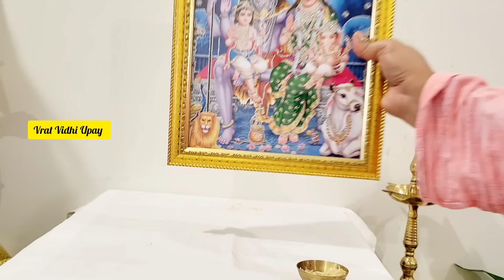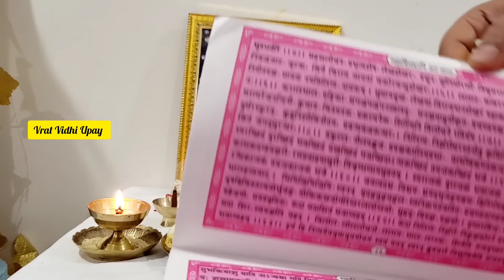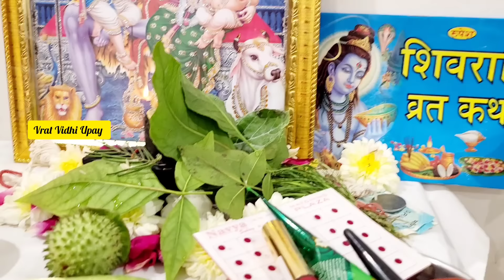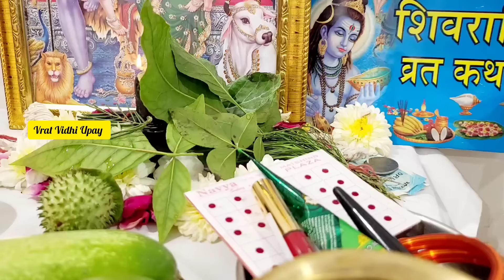सावन शिवरात्रि पूजा विधि 2024/Sawan shivratri Puja vidhi 2024 | Shivratri Puja kaise karen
शिवरात्रि के लिए पूजा थाली कैसे तैयार करें? शिवपूजन थाली में क्या-क्या होना चाहिए? Shiv Puja Thali
/Mahashivratri Pujan samagri 2024 || Mahashivratri vrat vidhi upay

8 March 2024 Mahashivratri Pooja samagri // महाशिवरात्री पूजा सामग्री !! महाशिवरात्रि का महा उपाय हर मां ,बहन ,पुरुष ,महिला जरूर करें शिवजी आपकी हर मनोकामना पूरी करेंगे ।Mahashivratri kab hai ।महाशिवरात्रि 2024 ।Mahashivratri 2024 Date ।महाशिवरात्रि कब है 2024 महाशिवरात्रि पूजा विधि 2024 || Mahashivratri saral Puja vidhi महाशिवरात्रि सम्पूर्ण पूजा विधि mahashivratripujasamagri mahashivratri 2024 date time shubh muhurat shivratri when is mahashivratri date fagun shivratri 2024 when is mahashivratri in falgun when is mahashivratri when is mahashivratri in 2024 when is shivratri in 2024 when is mahashivratri On which day is Maha Shivratri in 2024, on what date is Mahashivratri 2024, Sawan Mahashivratri in 2024, when is Mahashivratri celebrated, when is Mahashivratri celebrated, when is Mahashivratri status, tell about Mahashivratri, the day of Mahashivratri. What to do on the day of Maha Shivratri How to make Shivling How to make Mahashivratri What date is Mahashivratri February 2024 date Mahashivratri calendar date time 2024 Mahashivratri puja method Mahashivratri Niyan How to worship Lord Shiva on Mahashivratri What to offer to Lord Shiva in Mahashivratri puja or not to offer Shiv mantra shiv chalisa shibh bhog shiv pujan samagri mahashivratri festival 2024 mahashivratri 2024 in india when is mahashivratri fast 2024 which god worship in mahashivratri shivratri lord shiva worship tips in hindi mahashivaratri shivratri shivratri vrat 2024 mahashivratri worship right time of puja maha shivaratri 2024 pujan samgri mahashivratri vrat vidhi mahashivratri jalabhishek vidhi mahashivratri when is mahashivratri vrat when is mahashivratri 2024 maha shivaratri 2024 puja vidhi maha shivaratri importance and benefits lord shiva worship in shivratri 2024 Shivaratri Vrat Method in hindi mahashivratri 2024 shivji ko kyaa chadhaaye apni rashianusaar mahashivratri rashianusaar upay mahashivratri puja according zodiac sign MahaShivratri 2024 mahashivratri rashianusaar jaroor kare ye upay mahashivratri katha mahashivratri lord shiva worship shivratri february february 2024 lord shiva worship day mahashivratri jalabhishek timing 2024 mahashivratri pooja vidhi in hindi how do mahashivratri puja at home mahashivratri benefits shivratri astology what too do or not in mahashivratri mahashivratri ar shivji ko kya chadhaaye kmahashivratri ki samagri | महाशिवरात्रि 2024 महाशिवरात्रि 2024 में कब है शिवरात्रि कब की है महाशिवरात्रि कब की है महाशिवरात्रि किcस दिन है महाशिवरात्रि कितनी तारीख की है महाशिवरात्रि कितनी तारीख को है 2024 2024 में महाशिवरात्रि कब पड़ेगी महाशिवरात्रि निशित काल पूजा मुहूर्त महाशिवरात्रि पारण 2024 महाशिवरात्रि व्रत तिथि शुभ मुहूर्त 2024 महाशिवरात्रि महत्व महाशिवरात्री व्रत कब है महाशिवरात्रि पूजन सामग्री महाशिवरात्री पूजा विधि शिवरात्रि मुहूर्त 2024 महाशिवरात्रि राशिफल 2024 शिवरात्रि पूजा विधि महाशिवरात्रि व्रत के नियम महाशिवरात्रि शिव पूजा के नियम महाशिवरात्रि व्रत कथा महाशिवरात्रि की कहानी महाशिवरात्रि भगवन शिव की पूजा कैसे करे महाशिवरात्रि भगवान शिव को क्या चढ़ाना चाहिए महाशिवरात्रि भगवान शिव को क्या नहीं चढ़ाना चाहिए महाशिवरात्रि शिव पूजा उपाय शिव मंत्र शिव चालीसा शिव कथा महाशिवरात्रि कवच महाशिवरात्रि के व्रत में क्या खाना चाहिए महाशिवरात्रि पारण का शुभ समय महाशिवरात्रि पारण कब है 2024 में महाशिवरात्रि व्रत का पारण कब किया जायेगा महाशिवरात्रि पारण की विधि महाशिवरात्रि व्रत में क्या खाये महा शिवरात्रि के दिन क्या हुआ था महाशिवरात्रि के दिन शादी करनी चाहिए या नहीं महाशिवरात्रि के दिन शिवलिंग कैसे बनाएं महाशिवरात्रि के दिन क्या खाए क्या नहीं महाशिवरात्रि के दिन पूजा कैसे करें महाशिवरात्रि कितनी तारीख की है महाशिवरात्रि की कथा क्या है महाशिवरात्रि पूजन सामग्री फाल्गुन में महाशिवरात्रि कब की है महाशिवरात्रि कवच महाशिवरात्रि कथा महाशिवरात्रि भजन महाशिवरात्रि की पूजा महाशिवरात्रि स्टेटस
महाशिवरात्रि पूजन सामग्री 2024, शिवरात्रि पूजन सामग्री, महाशिवरात्रि पूजा सामग्री, महाशिवरात्रि पूजा विधि, महाशिवरात्रि पूजा विधि, शिवरात्रि पूजा विधि, शिवरात्रि पूजा सामग्री, शिवरात्रि की पूजा के लिए आवश्यक सामग्री, शिवरात्रि पूजा सामग्री लिस्ट, Mahashivratri Pujan samagri 2024, Mahashivratri Puja samagri, Shivratri Puja samagri, Mahashivratri Puja vidhi, Shivratri Puja vidhi
vratvidhiupay ya nahi mahashivratri pujan samagri mahashivratri vrat katha hindi mahashivratri vrat me kya khaye maha shivratri ke din kya hua tha mahashivratri ke din shadi karni chahie ya nahi mahashivratri ke din shivling kaise banaye mahashivratri ke din kya khaye mahashivratri ke din puja kaise kare mahashivratri kitni tarikh ki hai mahashivratri ki katha